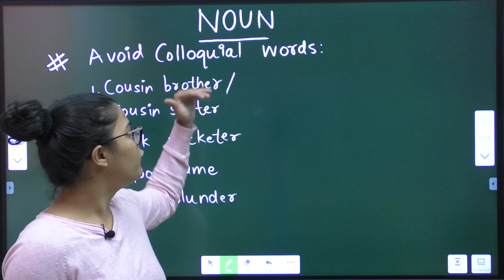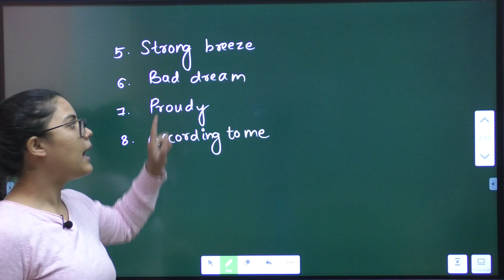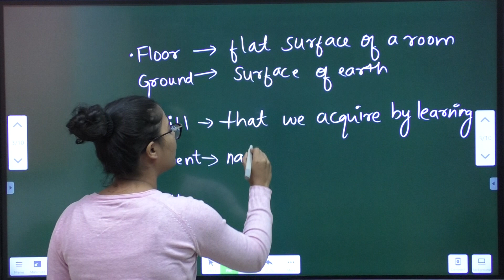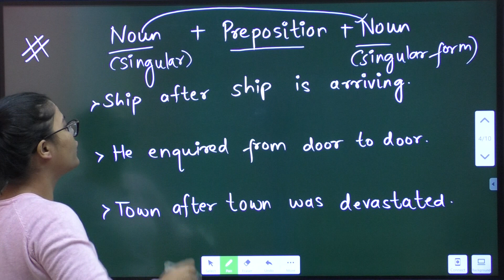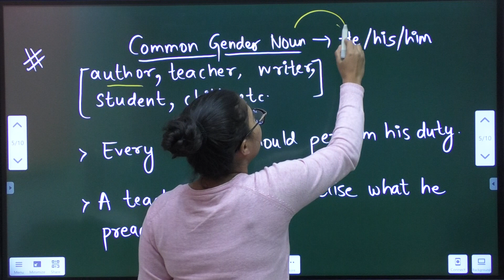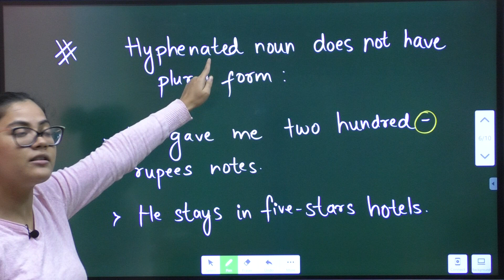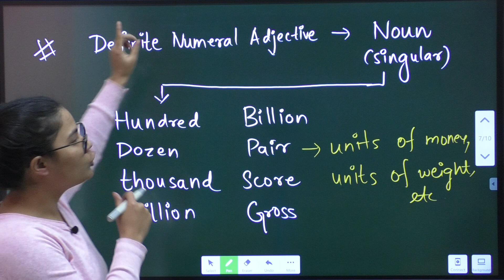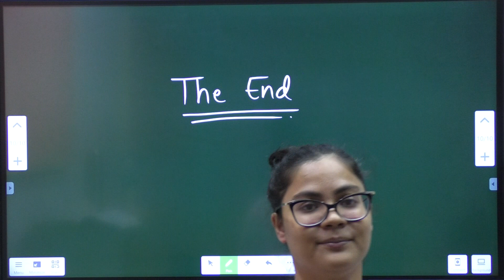NOUN || Lecture 3 by Keerti Singh (Scored 50/50 in CGL 2019 Pre)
Useful for SSC/BANKING/CDS/AFCAT/CSAT and many other exams. Here the tutor will cover the entire syllabus of Objective English with detailed solution .In this corona pandemic we have initiated for the dedicated and needy students who can't afford expensive paid courses.